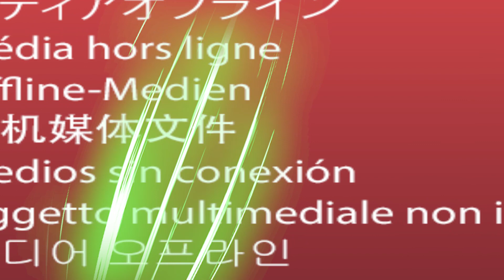Diy making Trolley Heavy Truck full of Bricks loading | Tractor is stuck in the mud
Hi guy, This video talk about story talk about instructing how

mini tractor
science project
santroyce
school science project water pump
diy tractor
tanker
petrol pump
keepvilla
keepvilla tractor
keepvilla tractor video
keepvilla diy
mini creative
minicreative tractor
diy tractor